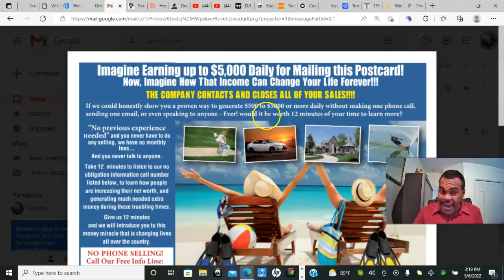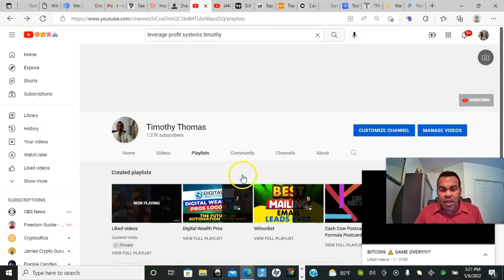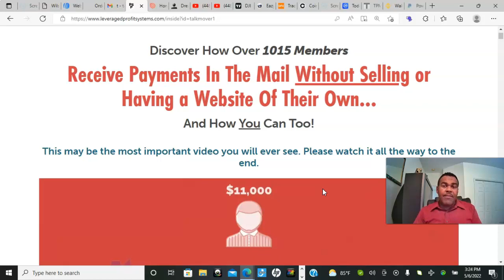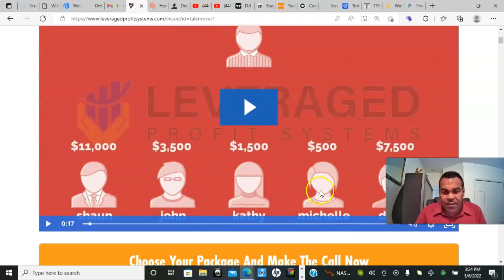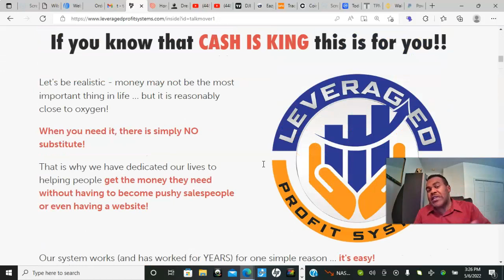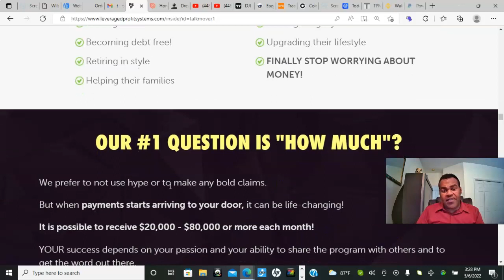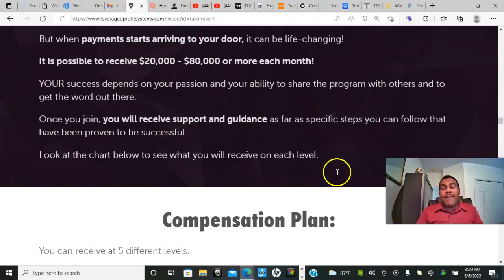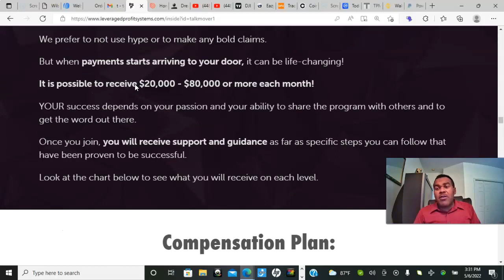I Just Mailed 10K - Leveraged Profit Systems Postcards, Great Times Ahead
MY #1 Big Ticket MAKE MONEY PROGRAM. This Flat Out Works Fantastic!
(earn $500, 1500, $3500, $7500, $11K/sale)(no monthly fees)
Be Among the, Digital Wealth Pros, With A, Cash Building Unlimited System

👍Please Click the “Like” Button (Thanks You all )

- Best Big Ticket Opportunity Now...

Become A Postcard Tycoon Starting Today...

Our Postcard System is designed to help you get to earning over Figures every Month...
It's possible to do even more.
Is The Supplement Grid An Opportunity of A Lifetime, I think so
Our Team Is going to Help You Build...

Spillover is possible here.
With a low startup cost you have access to our e-commerce tools, inventory, logistics, customer support, and merchant services. Combine that with our 5 x 5 Forced Matrix Comp plan and you have a residual income building powerhouse.
💥There are "MANY Products" to choose from 💥

Be Among The Exitus Elite

Promote your business through the postcard system, email, text or word of mouth.
Customers and potential business partners are exposed to the business through your website URL.
They visit your site and decide to purchase quality supplements, partner with you, or both.
You earn from your customers and from the sales of all of the business partners in your 5 x 5 matrix.
The commission you earn from your business partners is the same commission as if you sold the products yourself, 100%.
The products run out and everyone rebuys, creating a powerful residual income.
Once you've filled your 5 x 5 matrix, you have the potential to expand your business even further!